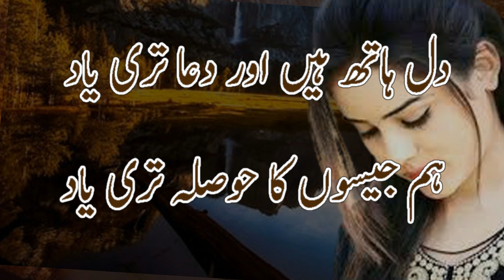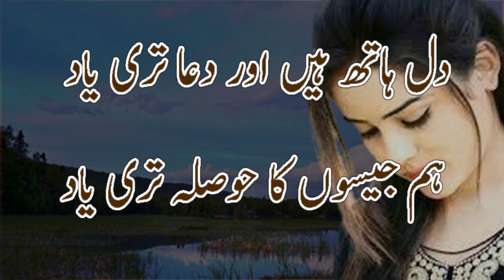Urdu ghazal sad poetry || New urdu ghazal poetry || Best urdu new poetry collection